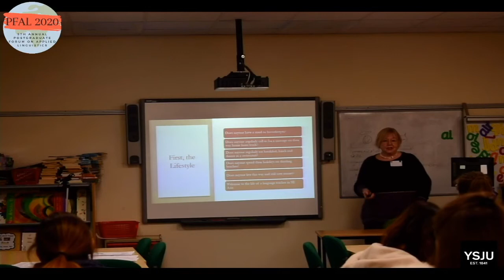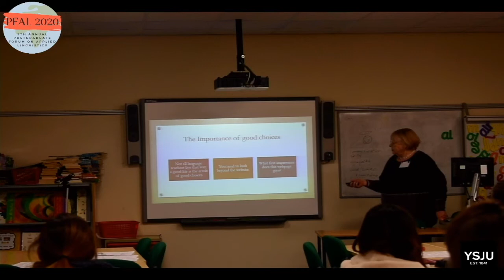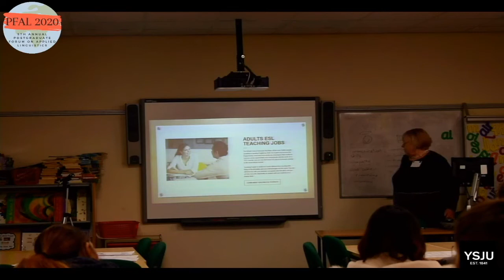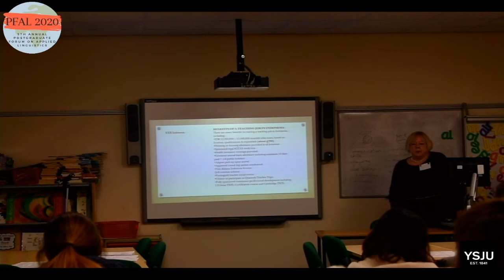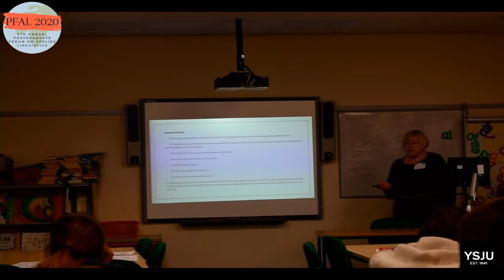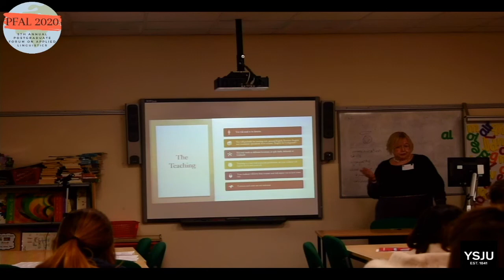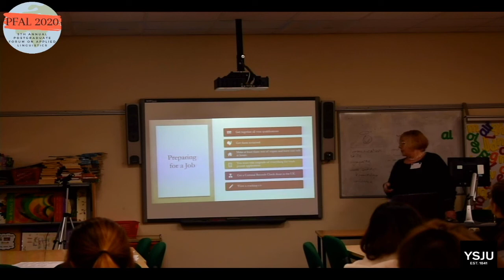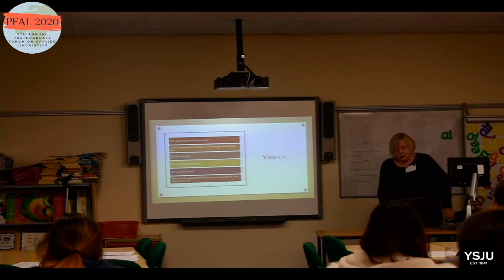PFAL2020 - Margaret Twelves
Margaret Twelves from Melton College York brings us her presentation on: 'From five star to one star. Not all schools are the same'.